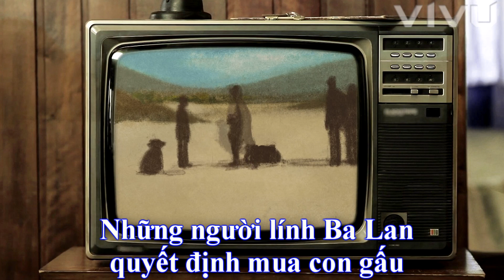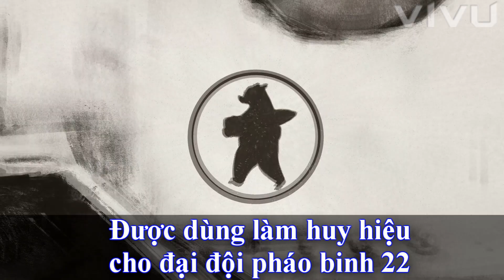Câu chuyện kỳ lạ về chú GẤU tham gia Chiến tranh thế giới thứ 2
Kênh Vivuvideo bị tắt kiếm tiền nên Ad phải làm một số thứ khác để kiếm tiền mua đĩa bay, 500 anh em ủng hộ nhé:
(Bộ file Powerpoint thuyết trình chuyên nghiệp)
(Dùng mã Vivu khi đặt hàng để được giảm giá 20%)